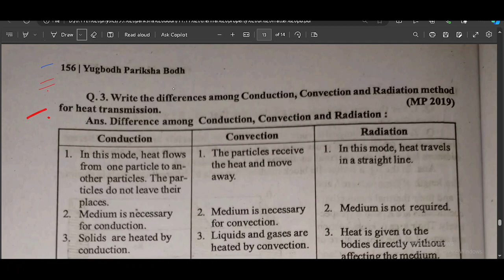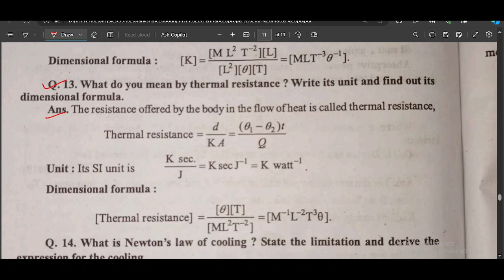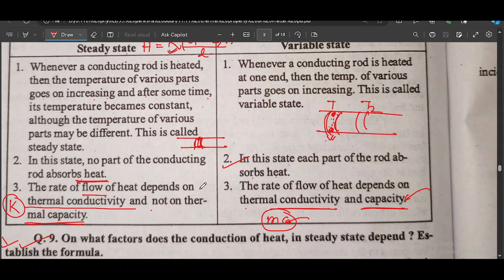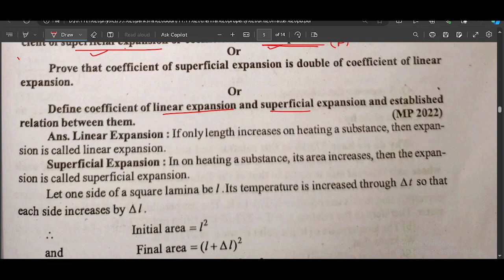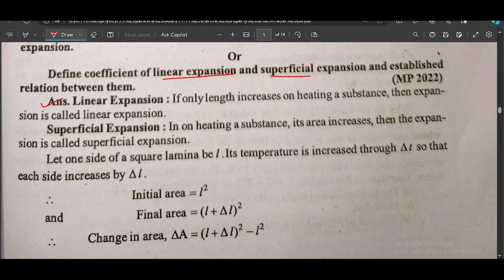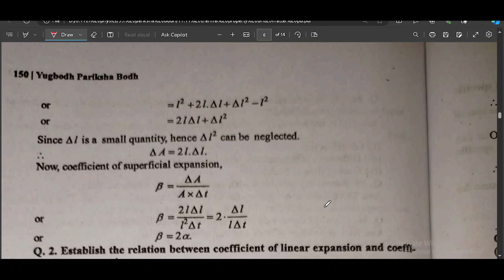LEC 3 THERMAL PROPERTIES OF MATTER